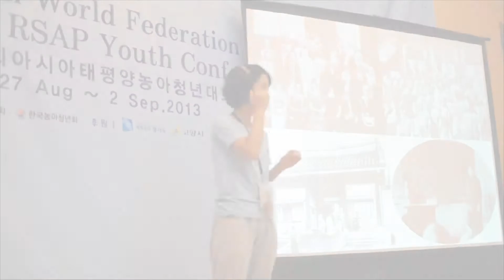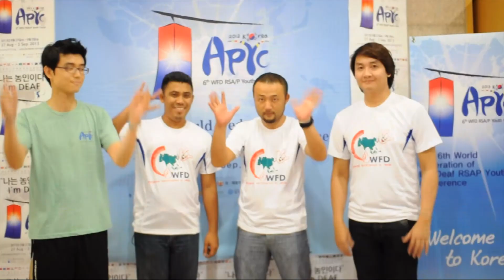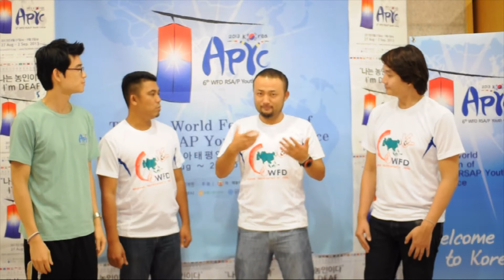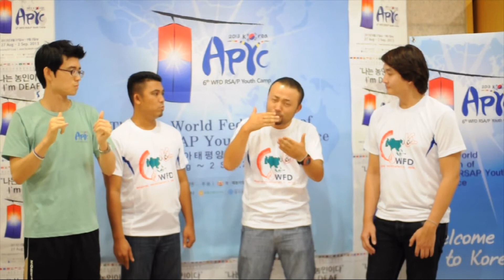ADYS Interview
6th World Federation of Deaf RSA/P Youth Conference

l'm deaf